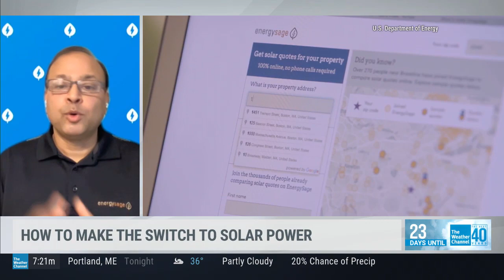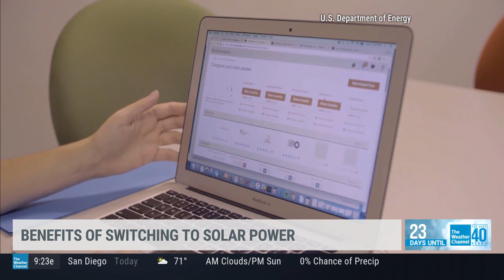The Costs and Benefits of Solar - Interview with EnergySage CEO Vikram Aggarwal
EnergySage CEO Vikram Aggarwal speaks with The Weather Channel team about that costs and benefits of solar, and how to get started.

If you're a homeowner interested in going solar but aren’t sure if it’s right for you or how to get started, visit EnergySage